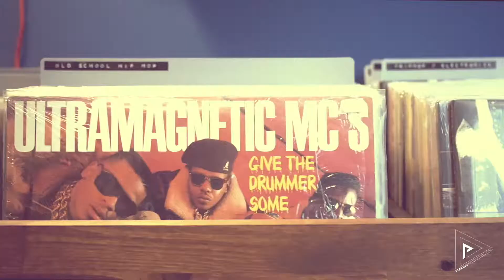Festival Mikrosillons 2017 - Nice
Festival Mikrosillons 2017

Audio :
"California Soul" - Marlena Shaw feat. Ya Boy